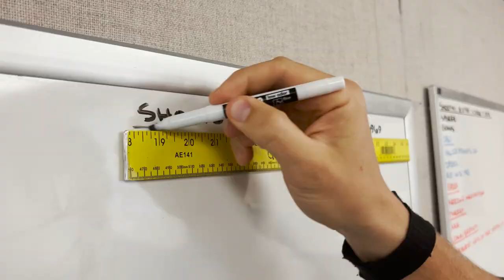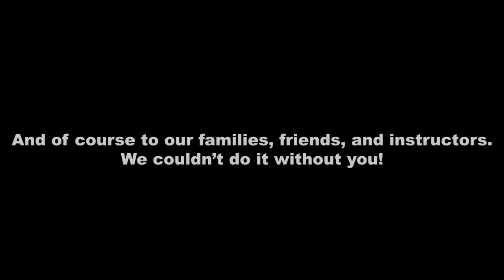23-10AF UPT Drop Video (Vance AFB)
"Smooth Brains" 23-10 AF
Vance AFB Drop May 12, 2023

Noah Evans
Austin Thompson
Marcus Fragomeli
John Huebner
Austin Radke